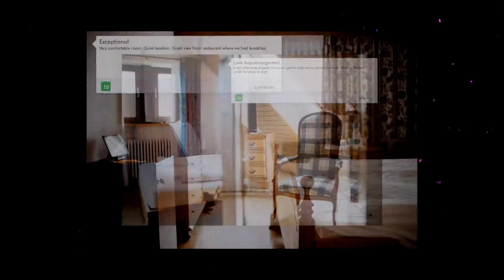Kapuzinergarten Panoramahotel & Eventrestaurant located in Breisach am Rhein - Germany HD Review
Offering a modern wellness area with free sauna, this hotel in Breisach is located in the scenic Rhine River Valley.

Currently Kapuzinergarten Panoramahotel & Eventrestaurant is rated 8 with more than 253 feedbacks left
Accommodation address: Kapuzinergasse 26, Breisach am Rhein, Germany